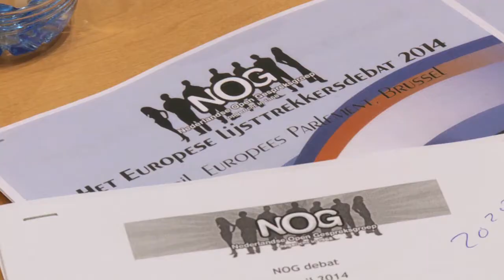Eerste confrontatie Europese verkiezingen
In de grote zaal van het Europees Parlement debatteerden ze voor de eerste keer. Lijsttrekkers van zeven politieke partijen die meedoen aan de Europese verkiezingen op 22 mei. 'Wíj kiezen heel duidelijk.'